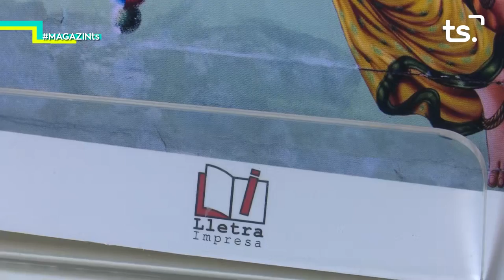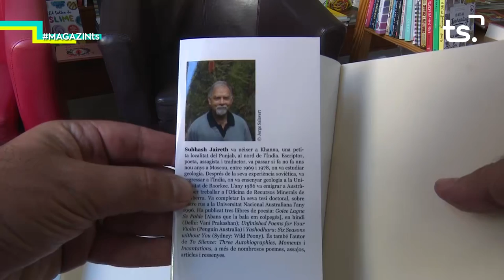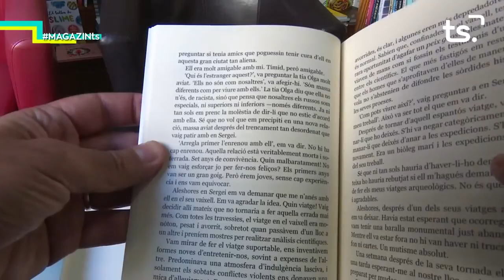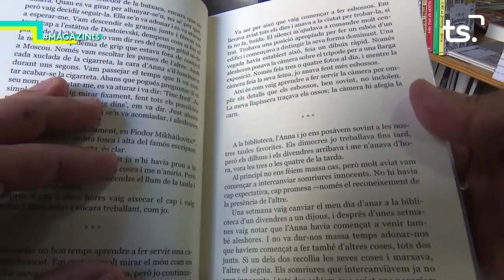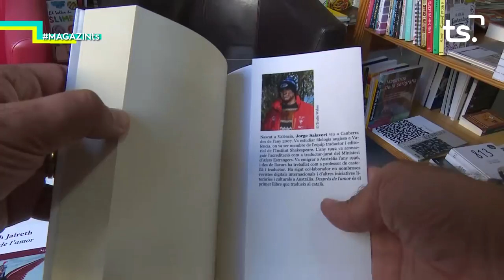2018 10 03 MAGAZIN TS - "DESPRÉS DE L'AMOR"